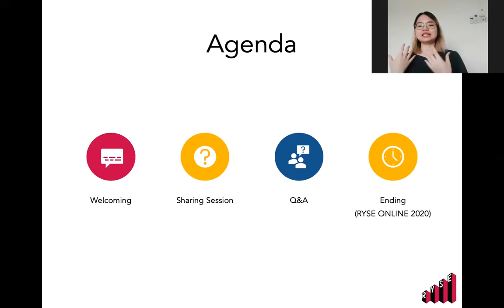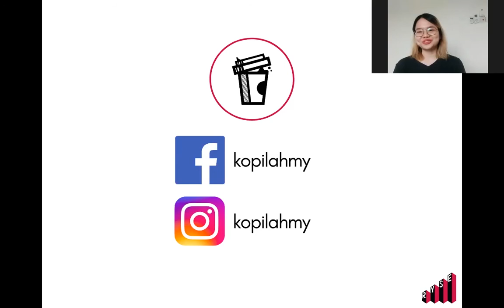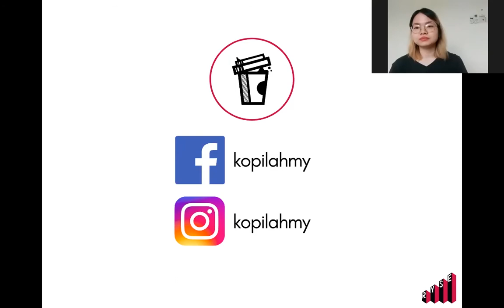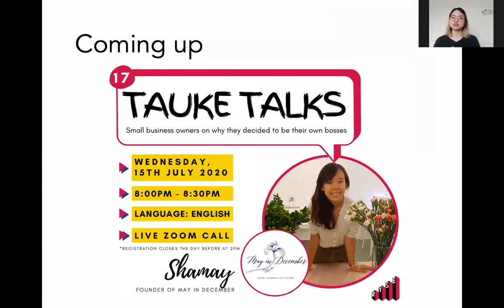#16 Tauke Talks with Alifdin from Kopilah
Tauke Talks had another successful session with Alifdin from Kopilah. He shared his journey in shaping Kopilah as a business.

Kopilah's name derived from a well-known slang “LAH” used by Malaysians in daily conversation. Established in 2016, they are currently located inside of Menara OBYU Damansara Perdana. They believe in knowledge-sharing and has become the main concept ever since ☕ Customer satisfaction is their main priority and with the tagline of “Dengan Kopi Aku Bercerita”, they believe that coffee connects people and it should be shared by everyone 🤗

Special Thanks to:
Alifdin